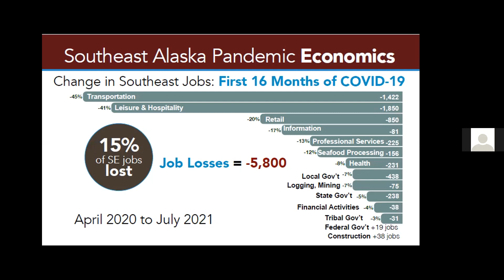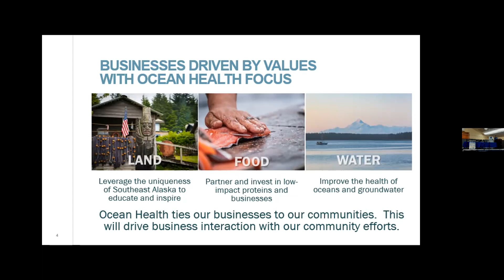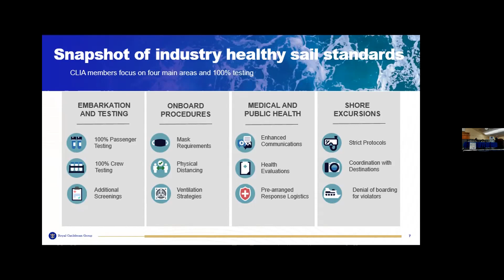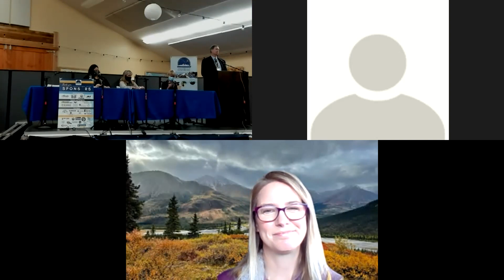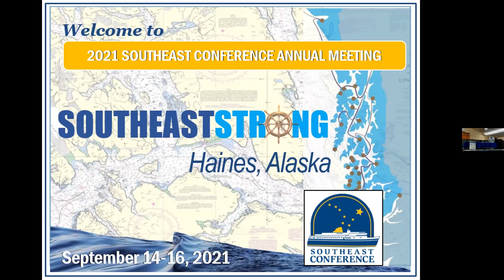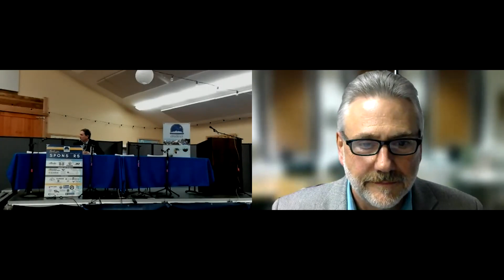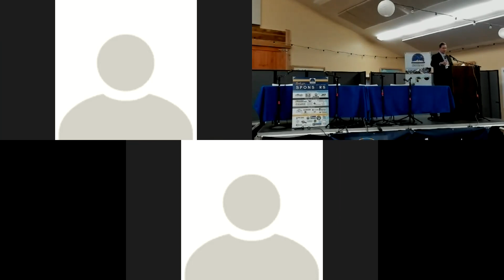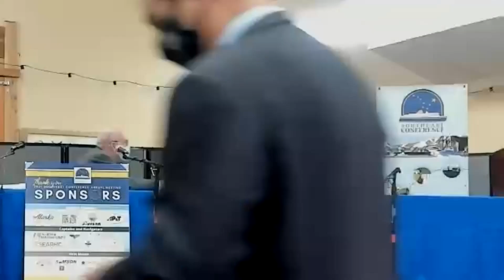2021 Southeast Conference Annual Meeting, Day One - Tuesday, September 14th